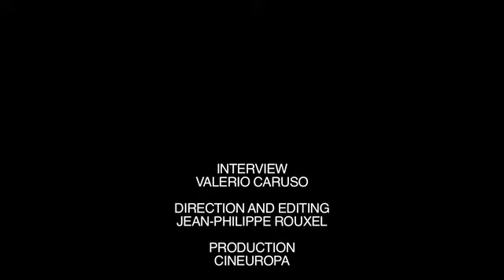Marco Morabito, produttore di Io sono l'amore - LUX Prize 2010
Intervista con il produttore del film di Luca Guadagnino, selezionato al Premio Lux 2010 del Parlamento Europeo di Bruxelles.
Marco Morabito talks about collaborating with director Luca Guadagnino on I Am Love, a film about the Milanese upper middle class and how love's power can shatter even the most enduring clichés. This is the first feature on which the director and producer have worked together and it is a project intended not solely for Italian audiences.
The film's selection for the LUX Prize and its success at international festivals seem to confirm the producer and director's ambition .